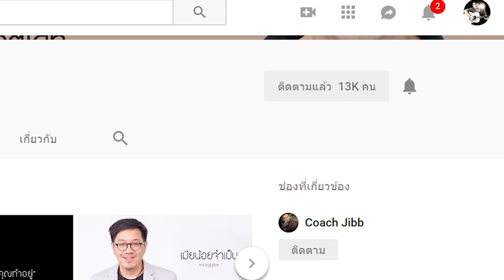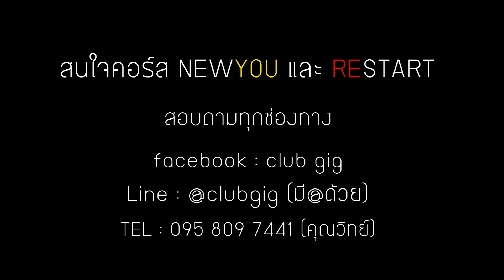หากแฟนเรายังลืมแฟนเก่าไม่ได้ - clubgig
หลายคนสอบถามเข้ามา ถึงปัญหาที่แฟนตัวเองยังลืมแฟนเก่าไม่ได้ แล้วมันทำให้เรารู้สึกไม่โอเคตามไปด้วย มาฟังกันครับ

โค้ชกิ๊ก อนิศ โอสถานุเคราะห์ CG
ปรึกษาปัญหาความรักและชีวิต เข้ามาพูดคุยกับผมได้
คลิ๊กที่ลิงค์ ไลน์นี้เลยครับ
สนใจ New You คอร์สความรัก ที่จะเปลี่ยนคุณให้รักเป็น
หรือโค้ชชิ่ง เพื่อ unlock ปัญหาที่ค้างคาชีวิตมานาน
Inbox FB :clubgig
ดูรายการย้อนหลัง youtube:club gig